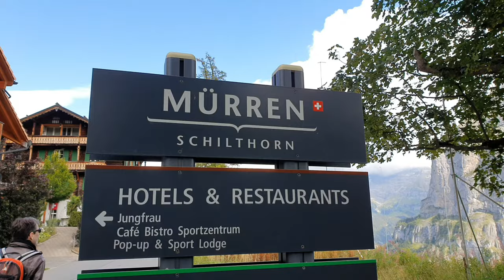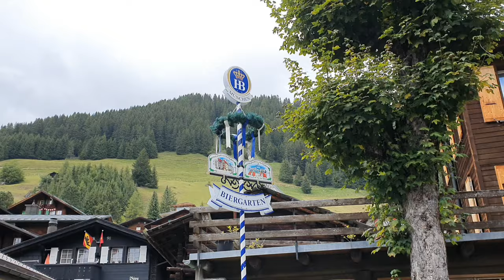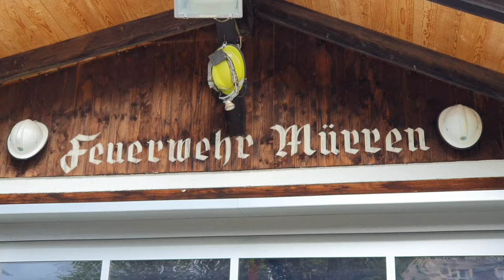Amazing village Mürren in Switzerland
Mürren is a Swiss mountain village at the foot of the Schilthorn peak, which is accesible by cable car. Featured in James Bond film